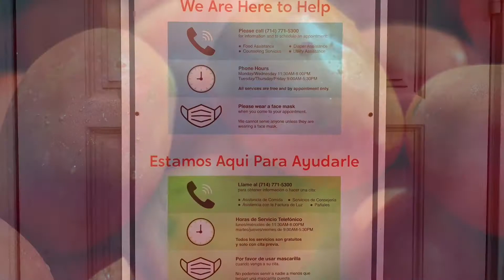Orange Chamber Travels to the Friendly Center!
Board Member Kim Le visits the Friendly Center, a local non-profit helping the community, in Orange, California!